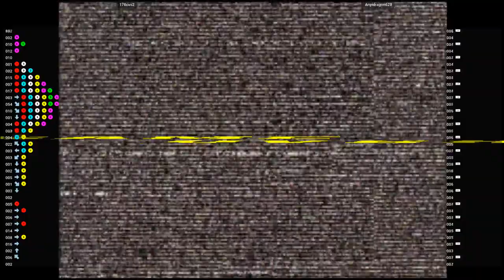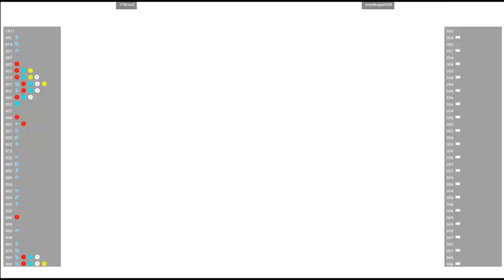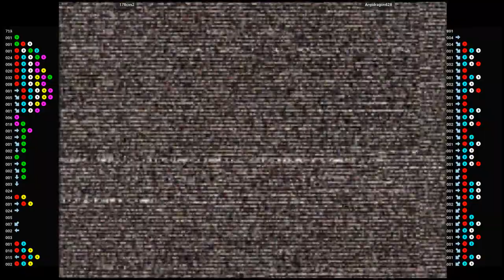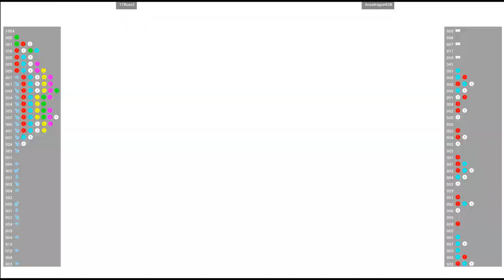CVS2 🕹 178cvs2 VS Anyidragon628 | Fightcade